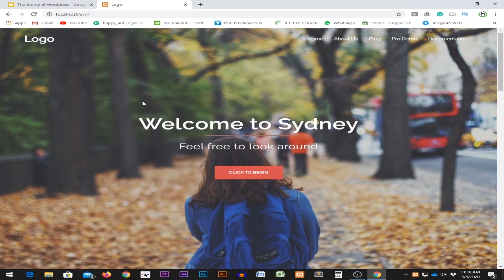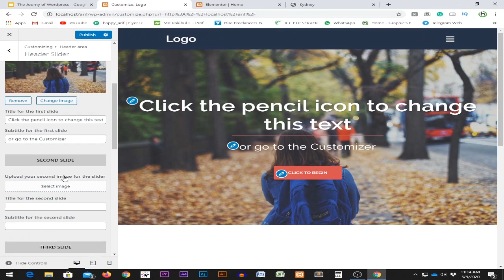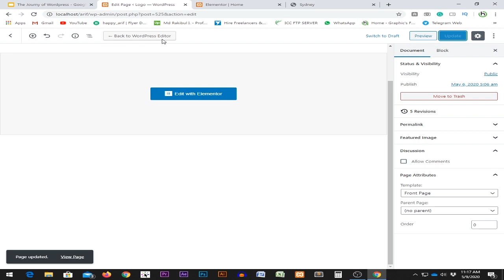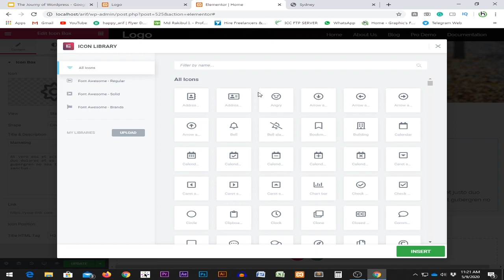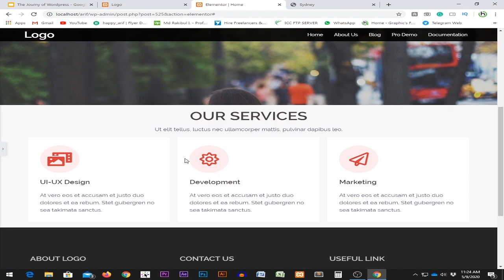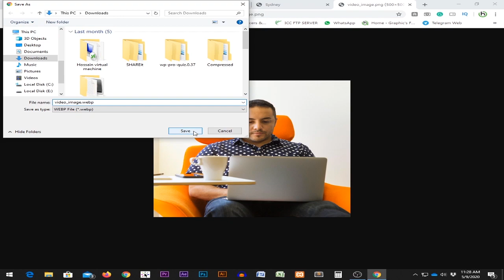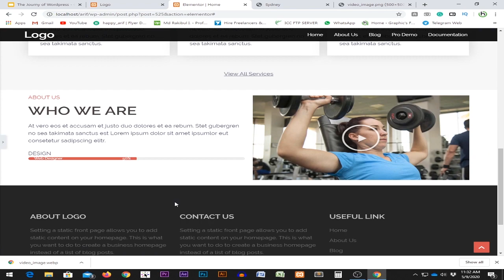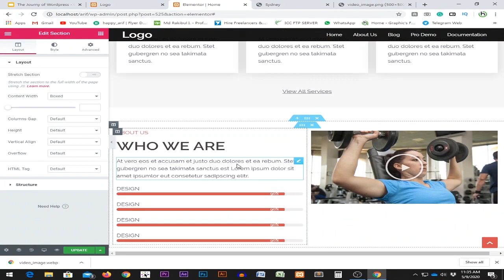The Journey of WordPress Lesson 14,15 (Part-1) | Bangla | Happy Arif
Hello guys,
How are you all? in this video, I am talking about my course for all of my lovers. The Course name is "The Journey Of Wordpress". This is the Thirteen lesson (The Journey of WordPress Lesson 14,15 (Part-1) | Bangla | Happy Arif) of How to customize WordPress free theme where I have discussed what you get to benefit from this lesson. I hope you will see what I have arranged to grow your technical skills.
About Me: Happy Arif is a WEB Design Company. We work WEB DESIGN & DEVELOP WordPress themes (Newspaper, Online TV, e-paper, e-Commerce, Business, Corporate, Personal and Educational Organization Theme), PHP Script Theme, And also Provide Domain Registration, Renewal, Transfer, Shared Hosting, Hosting Reseller, VPS Server, Dedicated Server, etc. Happy Arif is a technology YouTube Channel. You will get technology tips & tricks videos in Bengali.